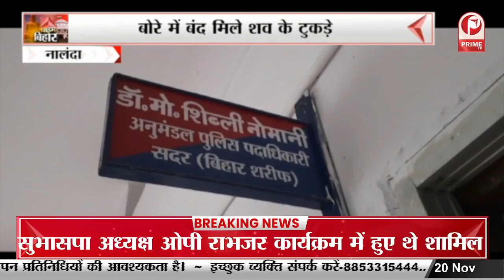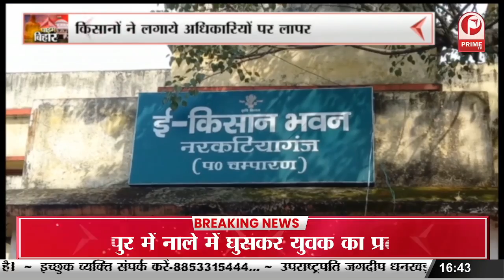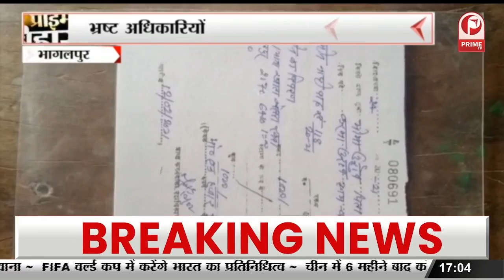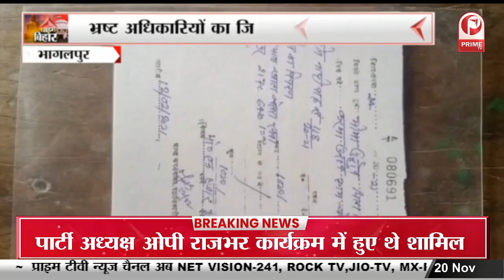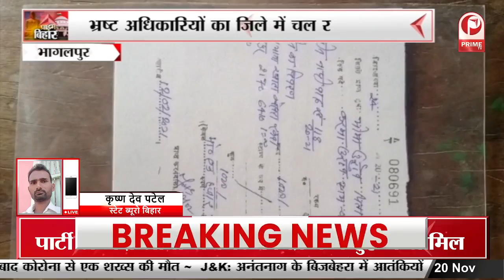Betiya News : Deputy CM Tejashwi Yadav पहुंचे चनपटिया स्टार्टअप जोन || Prime Tv